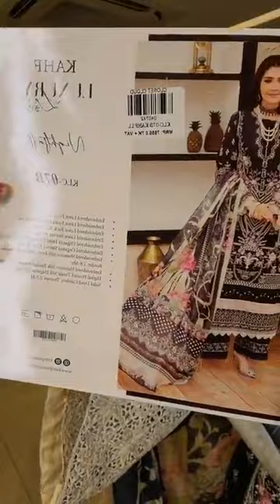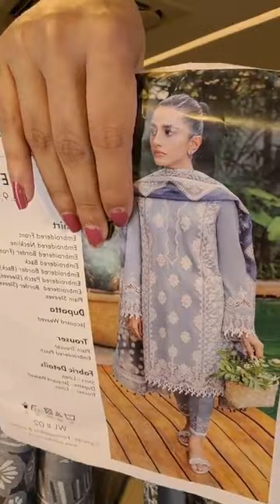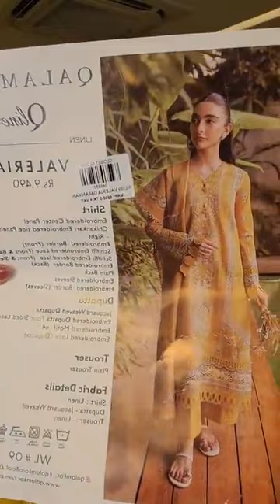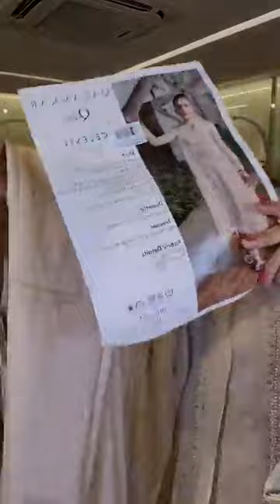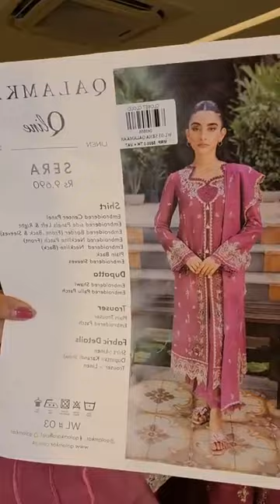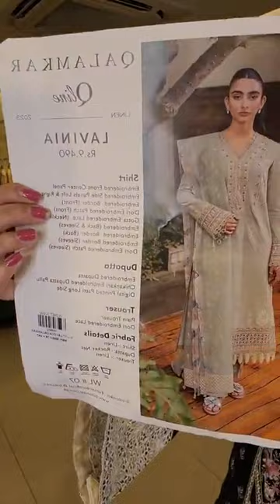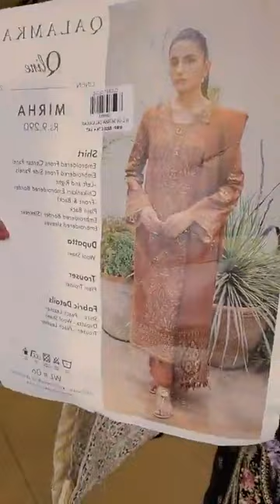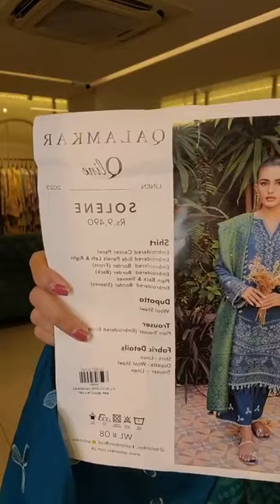Qalamkar by Qline Luxury Lawn Collection | Closet Cloud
Qalamkar by Qline Luxury Lawn Collection

Order From Facebook :
m.me/closetcloudpretstudio

Dhanmondi Outlet
774, Satmosjid Road, Dhanmondi-27, (Opposite of The Chyanaut Cultural Centre)